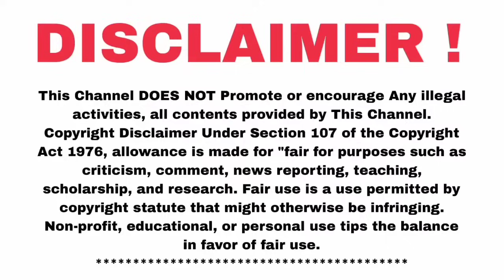MYV3ADS FOUNDER GURIJI VS ASHOK SRINITHI ஆடியோ பதிவு ! நேரில் சந்திக்க தயார் என்ன நடக்கப் போகிறது ?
MY V3 ADS FULL DETAIL VIDEOS 👇👇👇:

1.

2.

3.

4.

5.

6.

7.

8.

9.

10.

11.

12.

SG LEVELS :

1.